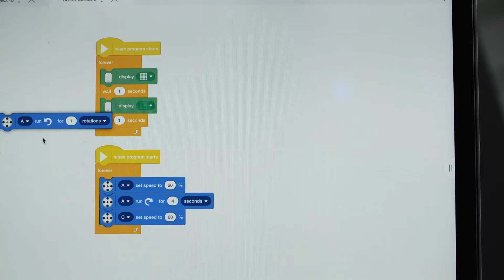LEGO Education SPIKE Prime: il piacere di esprimersi liberamente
Esplora le pratiche soluzioni STEAM LEGO Education progettate per stimolare la creatività e la fiducia in studenti di tutti i livelli. Puoi riuscire a progettare addirittura un robot che balla in modo ritmico